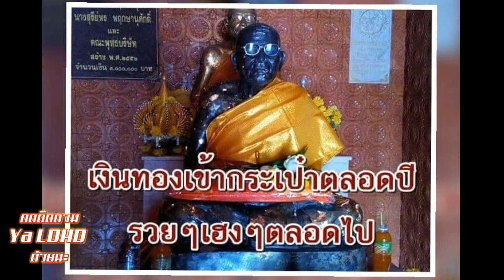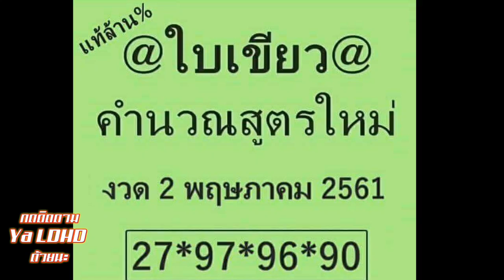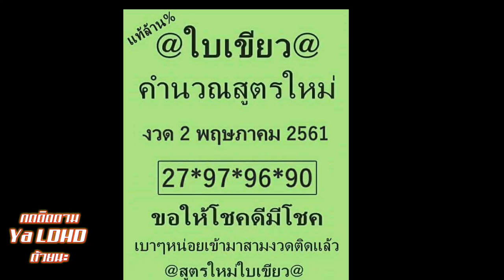มาแล้ว ใบเขียว ของแท้ล้าน % ต้องใบนี้ ตัวนี้ 2/5/61